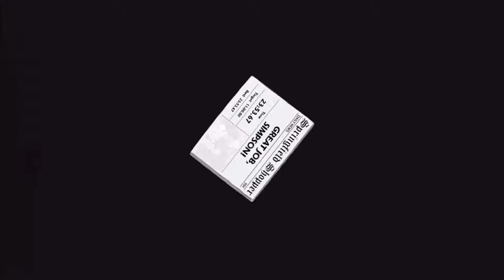The Simpsons Game: 13 - Medal of Homer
Homer and Bart must stop Mr. Burns from deserting from the military and running off with the spoils of war.  Can the father and son duo do it under the command of Sgt. Abe Simpson?  Find out in today's episode of "The Simpsons Game"!